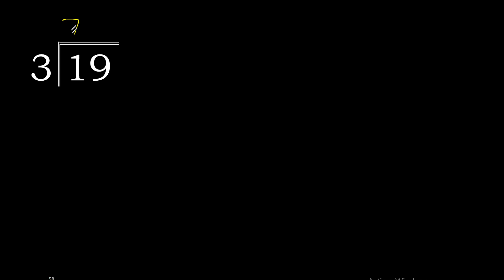Divide 19 by 3 , decimal result . Division with 1 Digit Divisors . How to do